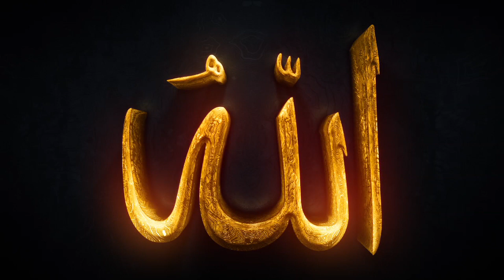Virüs Tedbirleri Rabbimiz Bu Musibeti Üzerimizden Kaldırsın İNŞAALLAH |Abdullah Yuyucu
Küçük bir mikrop bütün insanlığın üzerine yürüyor
Hiçbir Kurşun Tesir etmiyor
Hiçbir Bomba Tesir etmiyor
Hiçbir Mal Makam para  tesir etmiyor
sadece Bize Deniyorki Ellerinizi Yıkayın
Seslendirmesiyle yüreğimize su serpen ve aslında bizi gerçeklerle yüzleştiren
Abdullah Yuyucu Hocamızdan Allah Razı Olsun.